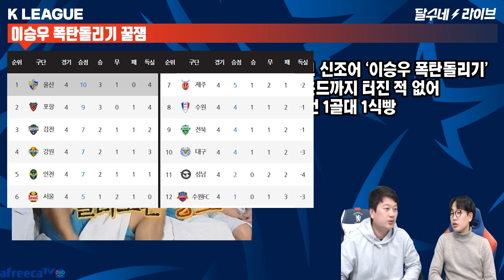(썰K) '1골대' 이승우 지구폭행과 식빵 [달수네라이브]